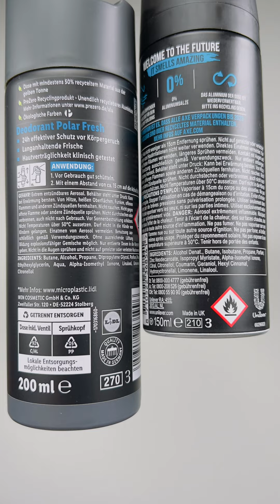Budget vs. Premium Deo: Wo bekommt man das Beste für sein Geld?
AXE oder LIDL Deo - welches hält länger und riecht besser, auch unter Extrembedingungen? Nach einem Belastungstest, gibt es eine Überraschung. Klicke jetzt auf das Video!